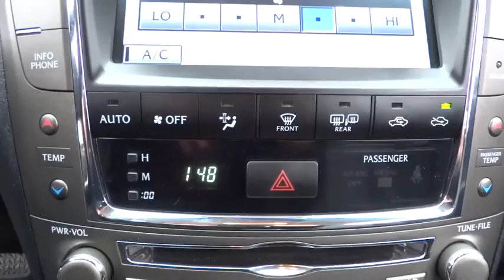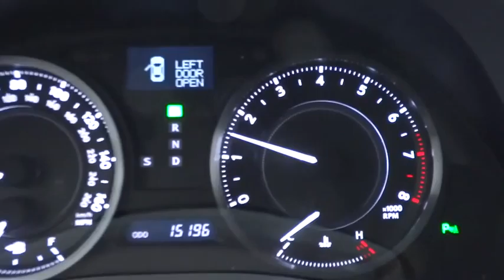2012 Lexus IS Palatine, Arlington Heights, Barrington, Glenview, Schaumburg, IL 5163P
2012 Lexus IS

Looks Fantastic! NEW FRONT BRAKES, NEW REAR BRAKES, AND WHEEL ALIGNMENT COMPLETED! Certified! Carfax One Owner! Navigation System, Backup Camera, Bluetooth, Heated Front Seats, and Cooled Front Seats. Low miles with only 15,177 miles! This near new Lexus IS 250C IS 250C Convertible 2D has a great looking Nebula Gray Pearl exterior and a Black interior!  Our pricing is very competitive and our vehicles sell quickly. Please call us to confirm availability and to setup a time to drive this IS 250C! We are located at: 1285 East Dundee Road, Palatine, IL 60064. THE ARLINGTON LEXUS ADVANTAGE:   - Free car wash in 30 minutes or less - Complimentary pick up and drop off service - Service department open for your convenience - Monday - Friday 7AM-11PM & Saturday 8AM-12 Noon- 56 Lexus courtesy vehicles available   Please call and ask for our Internet Sales team or Pre-Owned Manager  Jim Cooper /    Chris Waterloo to confirm availability (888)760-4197- Thank you for the opportunity to earn your business.   Arlington Lexus in Palatine was #1 in Customer Satisfaction on Lexus Certified Pre-Owned Vehicles for 2013 according to Lexus